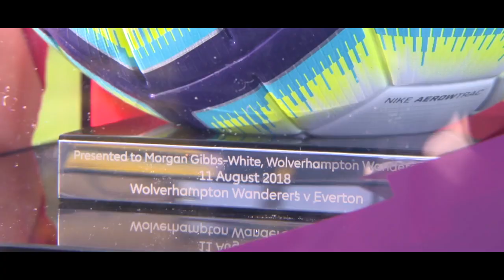Mogan Gibbs-White | Short Documentary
From the age of 8 Morgan Gibbs-White has been at wolves, a short take on his eventful but success youthful career so far. Aged just 16 he broke his way into the first making his debut v Stoke in a 2-0 away win, A u17 World Cup and Championship winner already by the age of 18 he has a very promising career ahead of him.

Footage of Gibbs-White owned by Wolves TV & FIFA